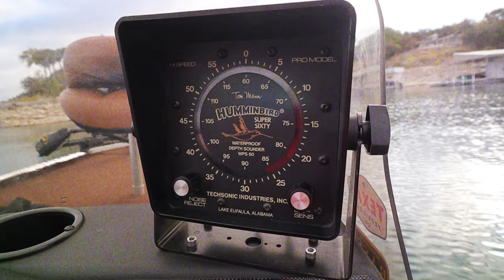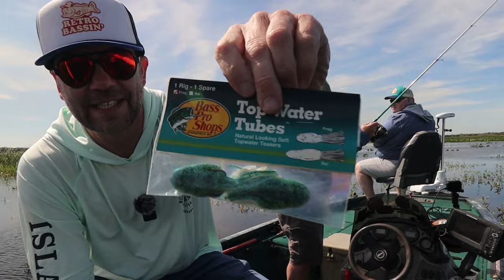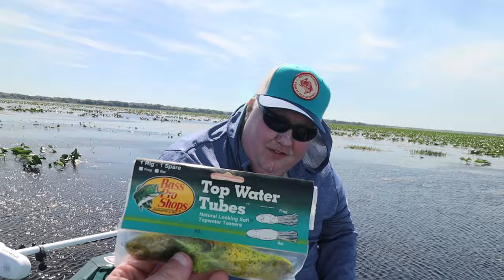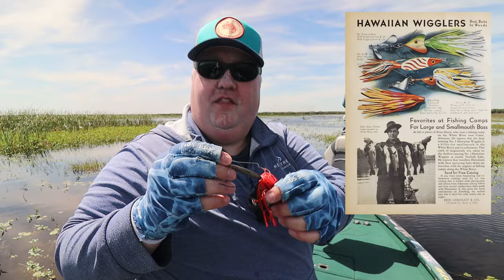Know this secret to catching SPRING bass? (old school fishing lures)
This week Retro Bassin' heads down to Lake Jackson in Central Florida to meet up with Jon of Small Water Charters and Bassin' Bud Bob. Bob and Retro do a little retro bassin' with the Bass Pro Shops Top Water Tubes, the Mister Twister Top Prop, and the Arbogast Hawaiian Wiggler, while Jon slings some Bruiser Baits. Who will win today's largemouth bass derby? Retro lures of new school baits?